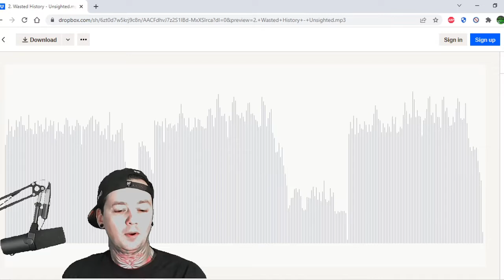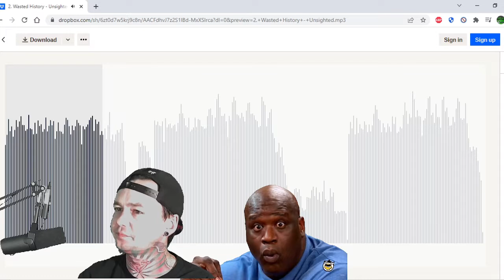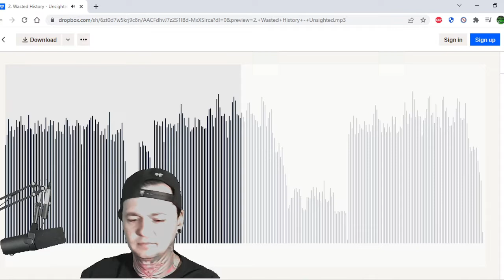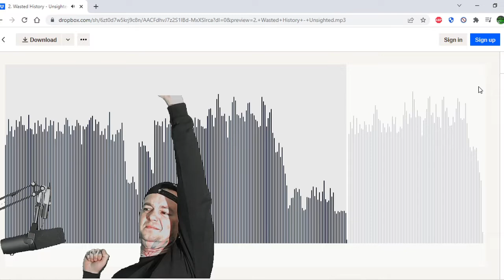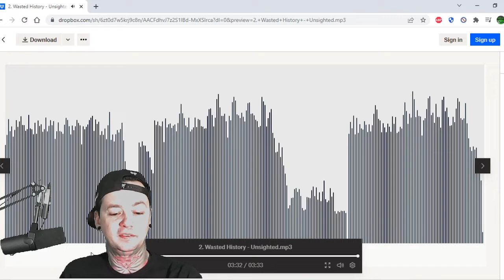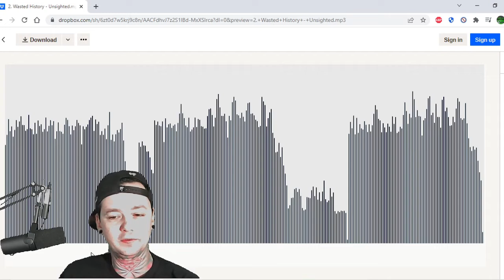Wasted History - Unsighted - Local Band Smokeout Reaction / Review